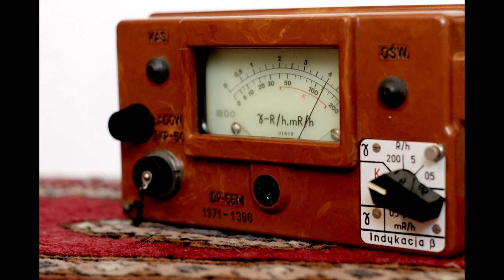Gaiger Counter Radioactive Counter 1 Hour Sound Effect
Here we have for you new episode of 1 hour sounds. Today gaiger counter sound